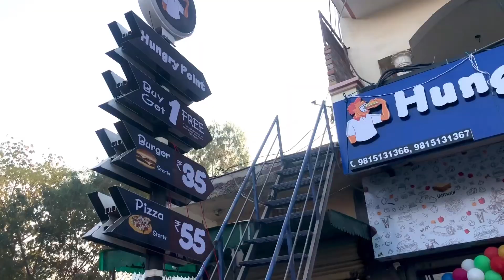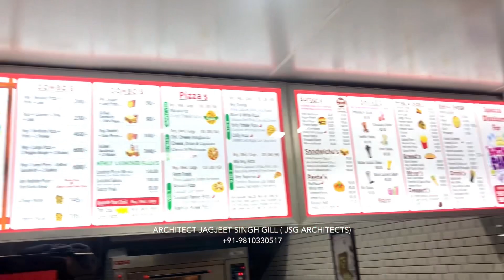Architect Jagjeet Singh Gill | JSG Architects | Completed Project At New Chandigarh, Punjab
Our Recently Completed Project - Hungry Point, Mullanpur, New Chandigarh in This All Designing Done By Our Team Of JSG Architects.

Regards  :-
Architect Jagjeet Singh Gill
( Founder & CEO, JSG Architects )